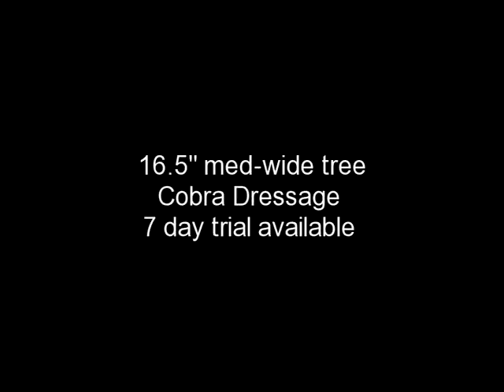Used saddle for sale - Cobra Dressage 17.5" M 15078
Used Cobra Dressage saddle for sale 16.5" medium wide tree
Pelham Saddlery
1-877-7PELHAM